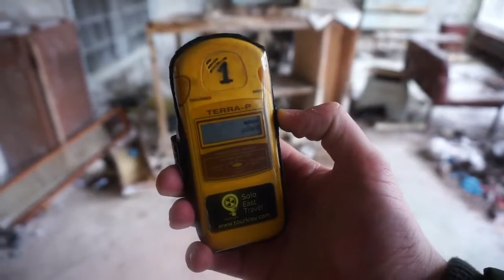切爾諾貝利的最佳視頻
explore Chernobyl abandoned amusement park and then visit the abandoned hospital. Also we climb 16 floors to the top of some apartment's to show you one of the best views of this abandoned ghost town.